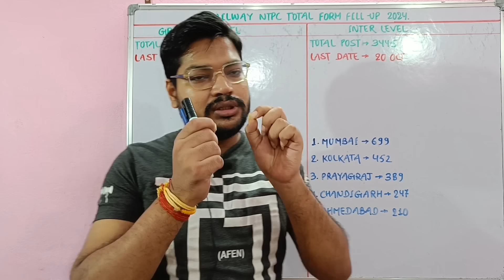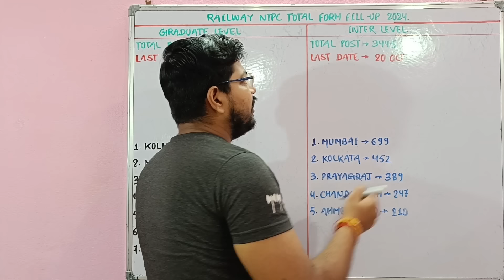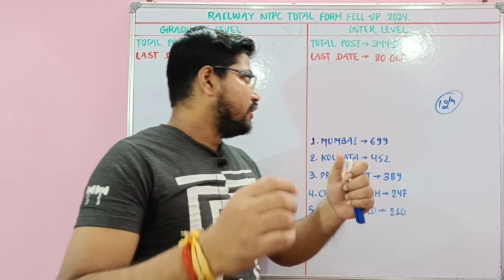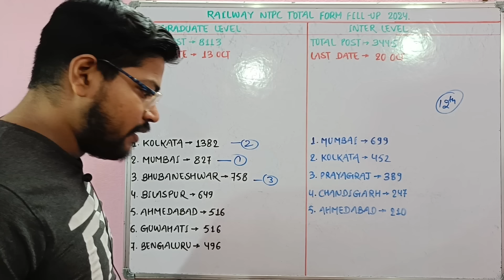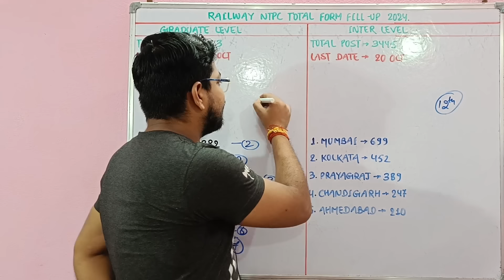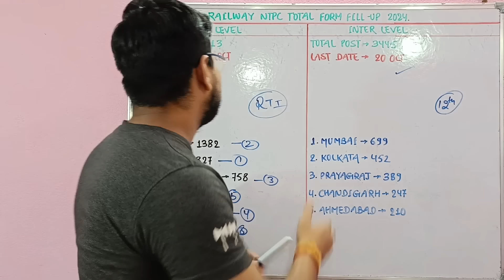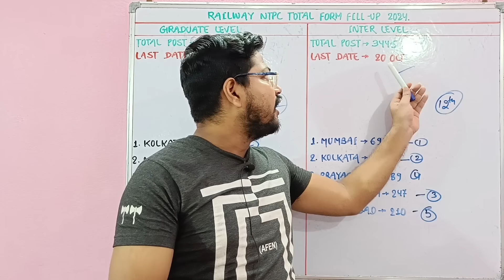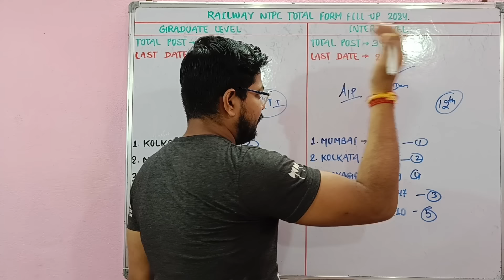RRB NTPC Zone Wise Total Form Fillup 2024 | Ntpc अब तक कितने Form पड़े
नमस्कार दोस्तों...

Suraj Kumar
From - BIHAR

🇮🇳 Proudly Indian 🇮🇳
     🇮🇳 Jai Hind 🇮🇳